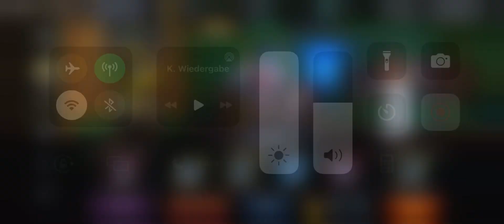Dayne and Cruger | Power Rangers Legacy wars